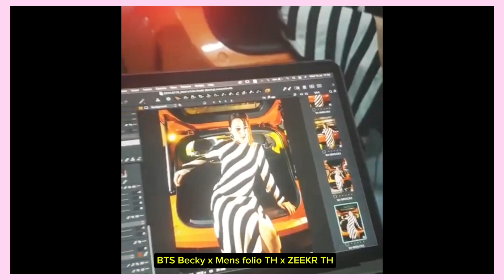Becky x Mens folio TH x ZEEKR TH#beckyarmstrong